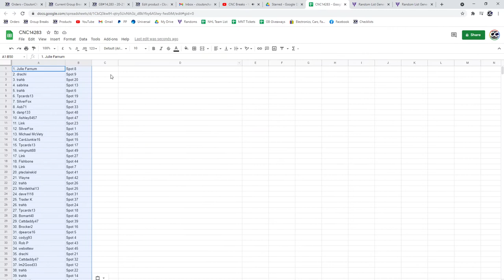C&C SP Game Used Box Chancer Break - C&C GB #14,283